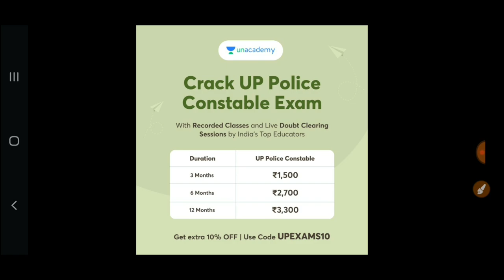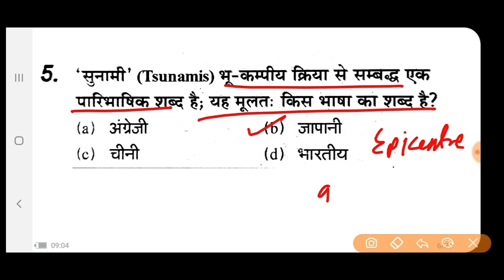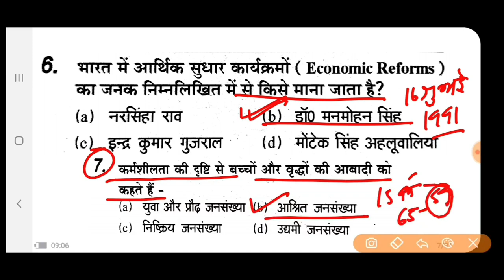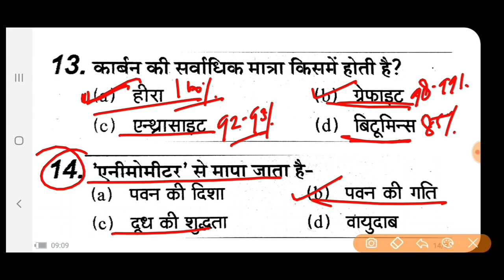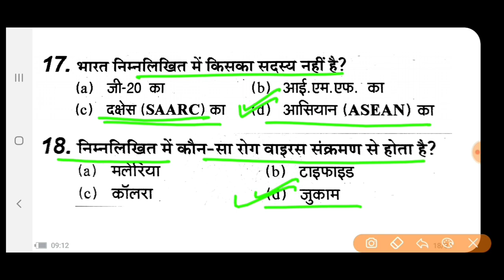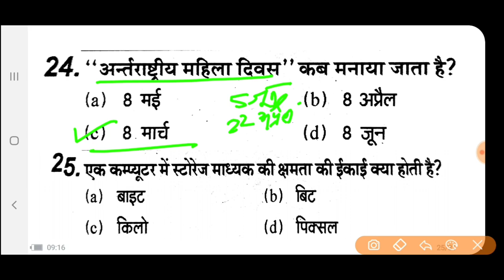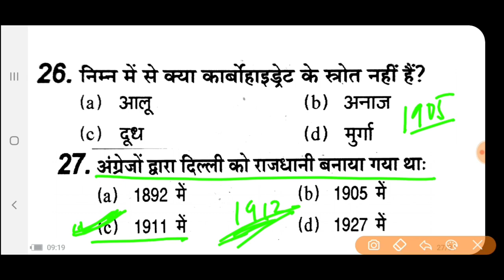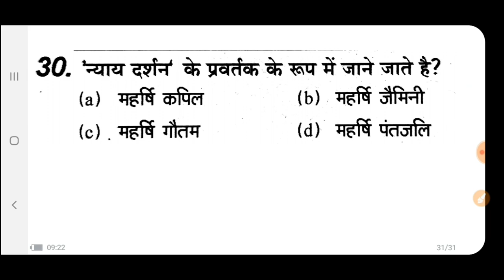LT GRADE EXAM |G.S.PAPER|सामान्य अध्ययन पेपर। मॉडल पेपर-1 UPPSC G.S. QUESTION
UPSSSC Lekhpal

✨Exclusive Courses for UPSSSC Lekhpal Exam✨

💵 इस course को पढ़ने के लिए केवल ₹2,000/- में 12 महीने का subscription अभी लीजिए

जॉइन करे इस कोर्स को और पाइये UPSSSC Lekhpal का सम्पूर्ण मार्गदर्शन - 5 March से डेली क्लासेज

✅सम्पूर्ण UPSSSC Lekhpal Exam की तैयारी
✅परश्न उत्तर अभ्यास
✅ Top Educators द्वारा recorded कोर्स
✅भाषा- हिंदी
✅रिवीजन Notes

Course के topics और पाठ्यक्रम जैसी सारी जानकारी के लिये इस link को देखें

✨Exclusive Courses for UP Police Constable Exam✨

💵 इस course को पढ़ने के लिए केवल ₹3,300/- में 12 महीने का subscription अभी लीजिए

जॉइन करे इस कोर्स को और पाइये UP Police Constable का सम्पूर्ण मार्गदर्शन - 7 March से डेली क्लासेज

✅सम्पूर्ण UP Police Constable Exam की तैयारी
✅परश्न उत्तर अभ्यास
✅भाषा- हिंदी
✅रिवीजन Notes

✨ Unacademy UPPSC & UPSSSC presents✨

  Dual Educator Session with Deependra Singh & Vipul Tripathi

Unacademy आपके लिए लाया है Free live mentoring sessions. इस Class में आपको हमारे Top educator UP exams के संबंधित जानकारी देंगेI

🎯Free classes में अपने सारे Doubts Clear करें Top Educators के साथ
🎯Educators के साथ live chat करें, जिससे आपकी तैयारी को सही दिशा मिल सके